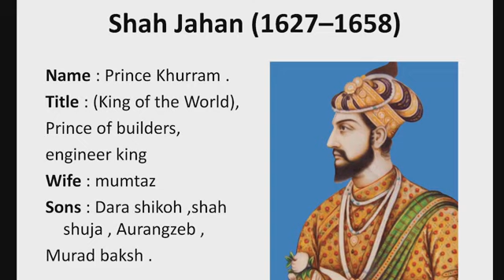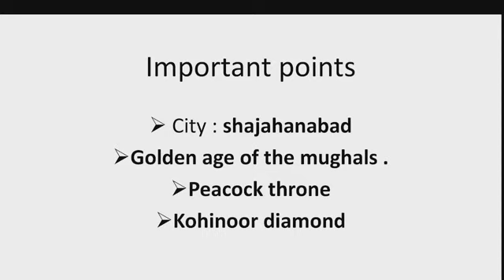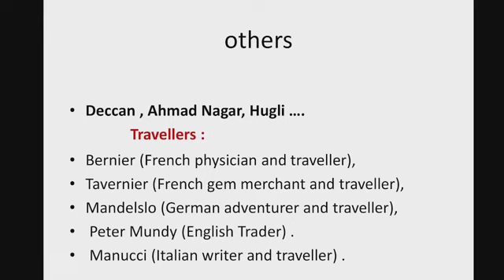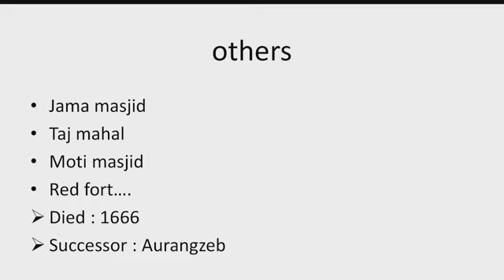IMPORTANT POINT OF SHAH JAHAN | TNPSC GROUP 1,2/2A, 4 | MR.RUSSO RICKSON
TNPSC exams